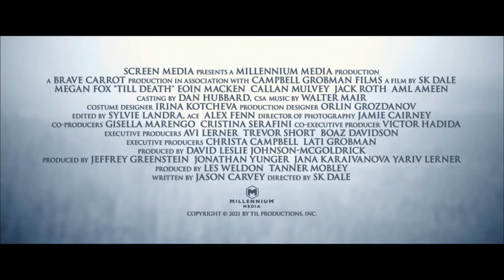עד המוות - טריילר אתר סרט